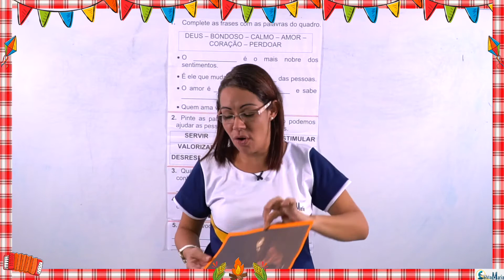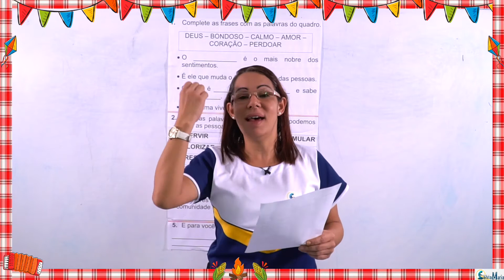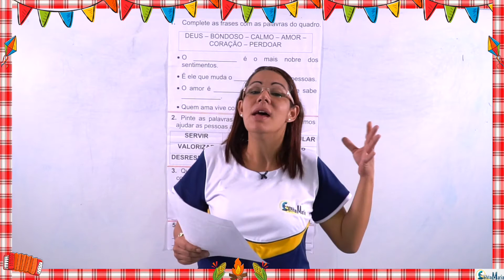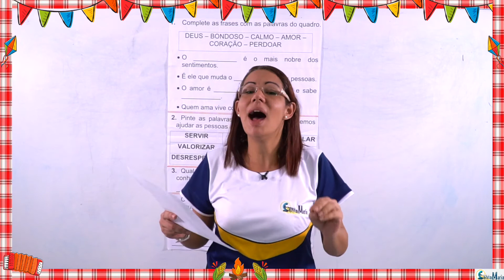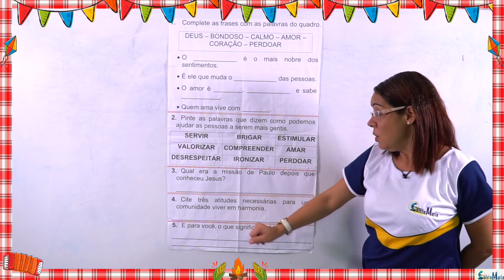4° e 5° (Ensino religioso) - NONA SEMANA - Acima de tudo o Amor